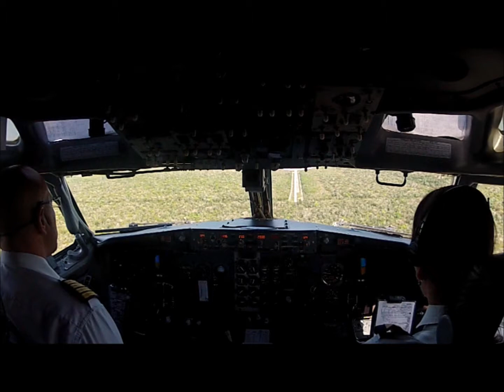GREAT JOB PILOT GIRL LANDING AT CANCUN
watch Amazing app more than 1000 feet in seconds wooowww must

watch WHATS UP AT MEXICO CITY AIRPORT YOUR ARE GOING TO LOVE IT ..

watch fantastic view from flight deck landing at Mexico city GO PRO CAM